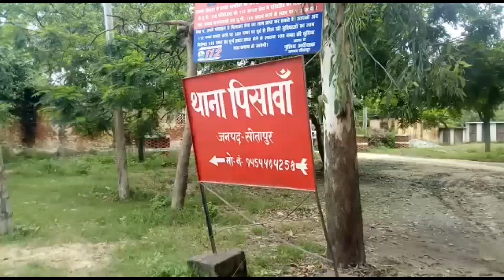Sitapur | पिसांवा में चोरों के हौसले बुलंद , थाने के पास ही चोरों ने किया हाथ साफ | Awadh News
Live News | Breaking News | Awadh News Channel | Hindi News Channel | Awadh News | अवध न्यूज़ | Awadh News Live | अवध न्यूज़ सीतापुर | Awadh News Hindi Channel

अवध न्यूज़ के साथ देखिए देश , दुनिया , प्रदेश के साथ अवध की सभी बड़ी और छोटी खबरे | Watch the latest Hindi News on Awadh News Channel on Youtube

राष्ट्रीय और प्रादेशिक खबरों के साथ अब हमारे दर्शकों को मिलेंगी अवध के हर जिले की खबरे सबसे तेज और सबसे पहले ।

With the national and regional news, now our viewers will get the news of the fastest and first news of every district of Awadh.